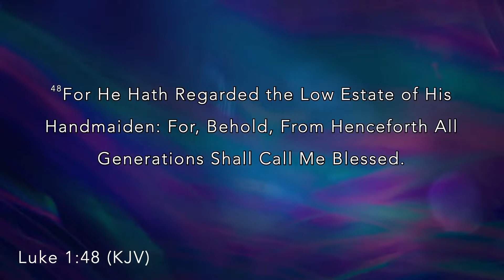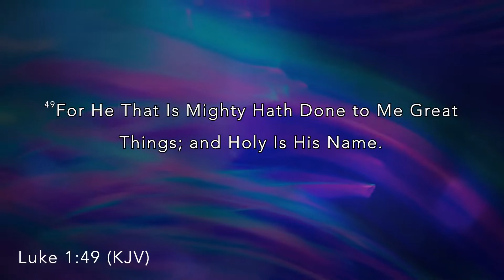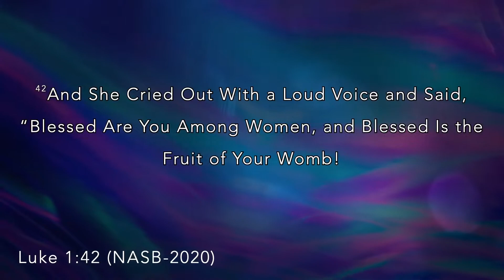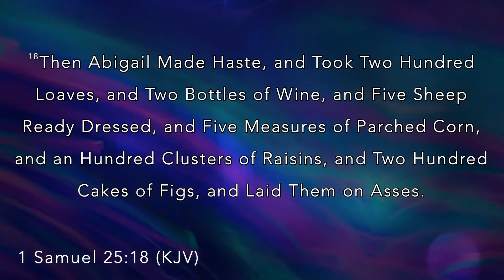Mother's Day | Pastor Eric Hamp | May 8, 2022